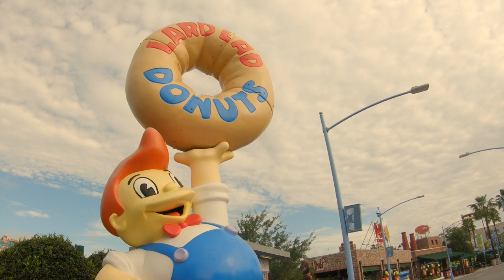Walkthrough Springfield / The Simpsons / Universal Studios Orlando /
The Springfield walking track from The Simpsons at Universal Studios Orlando is very nicely built. You'll find: Moe's Tavern, The Simspons Ride (motionbased projectionride), Kang & Kodo's 'Twirl' n Hurl carousel, Midway Games, Bumblebee Man's Taco Truck, Duff Brewery, Lard Lad Donuts, Lisa's Teahouse of Horror, Luigi's Pizza, The Frying Dutchman, Clitus Chicken Shack, Krusty Burger, Kwik-E- Market, ... The actual walkthrough is the second part of the video. So be patient. ;-)

Did you ever go to Springfield in Universal Studios? What is your opinion? Write your comments below.

Music from Epicsound
Songs from Jon Björk:
Anual Pike Competition,
Buster The Brave,
Song from Josef Bel Habib: We Might Talk Again.
Song from Arthur Benson: Lend a Clumsy Hand.